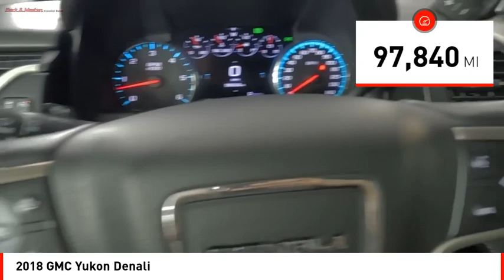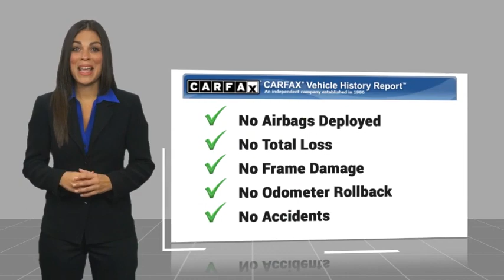2018 GMC Yukon Houston TX JR144651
2018 GMC Yukon Denali